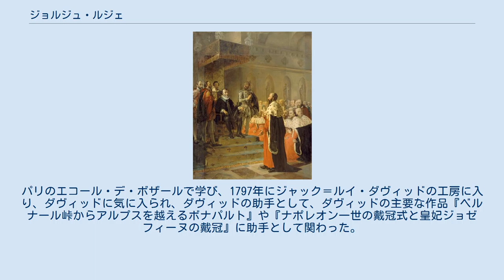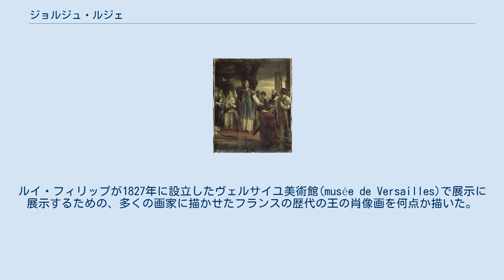ジョルジュ・ルジェ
ジョルジュ・ルジェ（Georges Rouget、1781年8月26日 - 1869年4月9日）はフランスの新古典主義の画家である。
ジャック＝ルイ・ダヴィッドの助手として働き、歴史画、肖像画を描いた。
 ダヴィッドによる1800年頃の肖像画。
かつてはドミニク・アングルの肖像画とされていた。
パリのエコール・デ・ボザールで学び、1797年にジャック＝ルイ・ダヴィッドの工房に入り、ダヴィッドに気に入られ、ダヴィッドの助手として、ダヴィッドの主要な作品『ベルナール峠からアルプスを越えるボナパルト』や『ナポレオン一世の戴冠式と皇妃ジョゼフィーヌの戴冠』に助手として関わった。
ナポレオンの首席画家であったダヴィッドが、ナポレオンの失脚によって1816年にブリュッセルに亡命するまで助手の仕事をした。
 有望な若手芸術家に与えられるローマ賞で1803年に2位になったが、3度参加して、1位になることはできなかった。
 その後もさまざまな政権のもとで歴史画を描いた。
ルイ・フィリップが1827年に設立したヴェルサイユ美術館(musée de Versailles)で展示に展示するための、多くの画家に描かせたフランスの歴代の王の肖像画を何点か描いた。
レジオンドヌール勲章（シュバリエ）を受勲した。